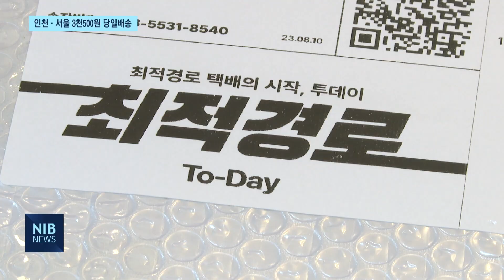[NIB 뉴스] 소상공인 경쟁력 ‘업’…인천·서울 3천500원 당일배송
앵커멘트)

온라인으로 물건을 사고 파는 게 일상이 된 요즘, 대부분 소상공인들도 이에 발맞춰 택배 서비스를 제공하고 있죠. 인천에선 택배 단가를 낮추고 당일배송이 가능하도록 한 택배 서비스를 소상공인들에게 제공하고 있습니다. 이하영 기잡니다.

리포트)

인천의 한 떡 공방.

금방 구워낸 떡과 다양한 다과들을 정갈하게 포장합니다.

잠시 후 도착한 택배차량이 물건을 받아들고,
공동배송센터로 향합니다.

모인 물건들을 한 차에 싣고 떠난 택배차량은
떡 공방에서 물건을 전달한 지 몇 시간이 지나지 않아 소비자에게 배송을 완료했습니다.

인터뷰) 김동현 / 미추홀구 용현동
“떡을 먹고 싶어서 출근 전에 시켰는데 빠른 시간 내에 받아서 기분이 좋고요.”

지난 10일부터 인천 지역 소상공인을 대상으로 운영 중인 택배 서비스입니다.

기존의 느린 집화 구조를 개선해 당일 배송이 가능하도록 했습니다.

제품 특성 상 당일 배송을 선호하는 떡집 사장님도 만족하고 있습니다.

인터뷰) 강경숙 / 떡공방 사장
“저희가 배송업무가 아닌 본업에 더욱 충실할 수 있어서 업무효율성이 올라갔고, 당일 택배비도 저렴해서 기업에 많은 도움이 되고 있습니다.”

택배 차량이 한 번에 여러 가게를 돌며 택배를 수거한 뒤 공동물류센터에 입고시키는 순회집화 방법을 이용합니다.

이 방법으로 배송시간이 줄어들뿐더러
택배 단가는 15% 이상 저렴해졌습니다.

3천500원에 강화와 옹진을 제외한 인천 전 지역과 서울에 당일 배송이 가능하고, 익일배송은 2천500원이면 됩니다.

특히 하루 5개 미만의 적은 택배물량을 소화하는 소규모 소상공인도 당일배송 서비스를 이용할 수 있도록 인천시가 무료로 픽업을 진행 중입니다.

인터뷰) 김원연 / 인천시 물류정책과장
“소상공인들이 배송단가의 큰 수혜를 볼 수 있고요, 특히나 작은 물량을 가진 소상공인들은 당일배송서비스를 이용하기가 어려웠는데, 인천과 서울권에 당일배송을 할 수 있도록 지원하고 있는 겁니다.”

현재 사업엔 전통시장을 포함한 약 150개 업체가 참여하고 있습니다.

인천시가 지역 소상공인을 위한 당일배송 서비스를 지원하면서 지역 소상공인 경쟁력과 지역 경제 활성화에도 도움이 될 걸로 기대됩니다.